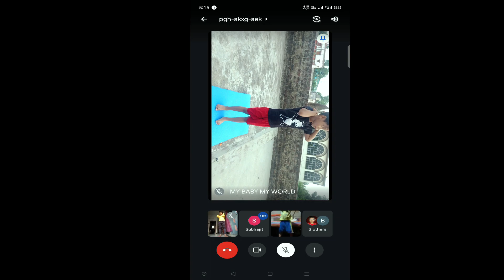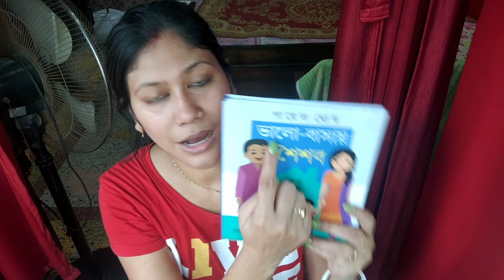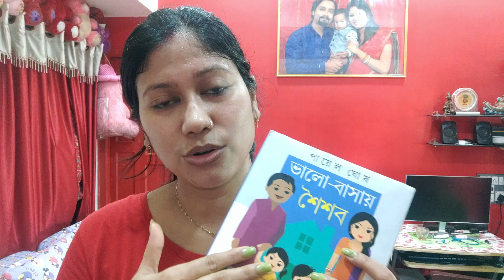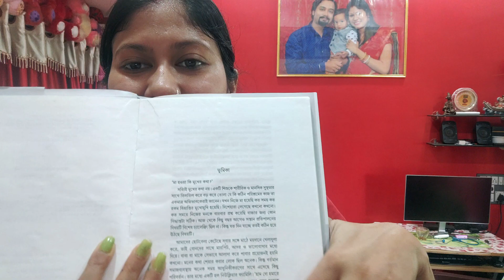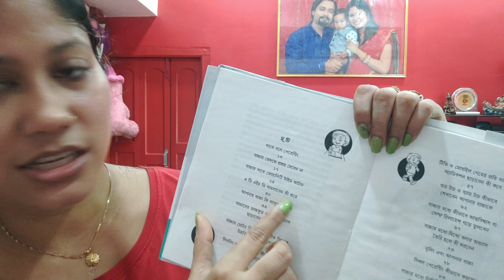আজ share করলাম খুব ই গুরুত্বপূর্ণ একটা জিনিস // Daily Vlog // Bengali Vlog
MAIN GEAR:
Camera : -
Light : -
Mic : -
Stand : -
Mobile Holder :-